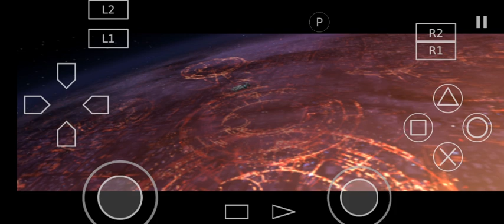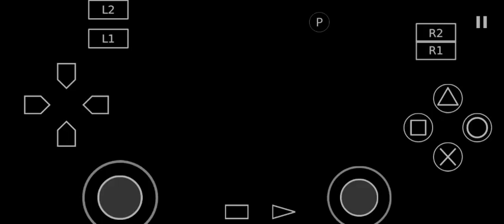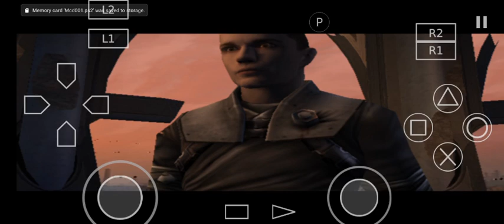Star Wars Force Unleashed part 8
hello gamers welcome back to another gameplay video of Star wars force Unleashed guys make sure to watch the video till end and don't forget to like share and subscribe to my channel